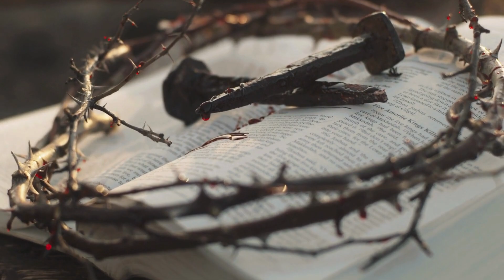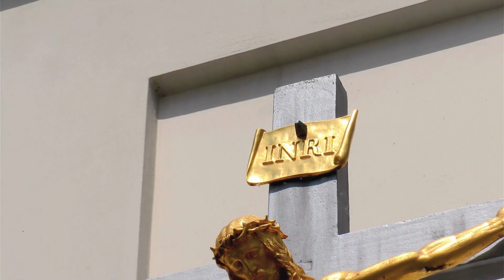ROSARIO DOLOROSO: ¡¡aparta el sufrimiento de tu vida!! 🌹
Rosario doloroso de los martes y viernes.

Misterios Dolorosos

«Entonces Jesús fue con ellos a un huerto, llamado Getsemaní, y dijo a sus discípulos: "Sentaos aquí mientras voy a orar". Y tomando consigo a Pedro y a los dos hijos de Zebedeo, comenzó a sentir tristeza y angustia. Entonces les dijo: "Mi alma está triste hasta el punto de morir; quedaos aquí y velad conmigo". Y adelantándose un poco, cayó rostro en tierra, y suplicaba así: "Padre mío, si es posible, que pase de mí esta copa, pero no sea como yo quiero, sino como quieras tú"» (Mt 26, 36-39).

Después de una breve pausa de reflexión, un Padrenuestro, diez Avemarías y un Gloria.

«Pilato puso en libertad a Barrabás; y a Jesús, después de haberlo hecho azotar, lo entregó para que fuera crucificado» (Mt 27, 26).

«Entonces los soldados del procurador llevaron consigo a Jesús al pretorio y reunieron alrededor de él a toda la cohorte. Lo desnudaron y le echaron encima un manto de púrpura y, trenzando una corona de espinas, se la pusieron sobre la cabeza, y en su mano derecha una caña, y doblando la rodilla delante de él, le hacían burla diciendo: "Salve, Rey de los judíos"». (Mt 27, 27-29)

«Llegados al lugar llamado "La Calavera", le crucificaron allí a él y a los dos malhechores, uno a la derecha y otro a la izquierda. Jesús decía: "Padre, perdónales, porque no saben lo que hacen"... Era ya eso de mediodía cuando, al eclipsarse el sol, hubo oscuridad sobre toda la tierra hasta la media tarde. El velo del Santuario se rasgó por medio y Jesús, dando un fuerte grito dijo: "Padre, en tus manos pongo mi espíritu" y, dicho esto, expiró» (Lc  23, 33-46).

¿Cómo se reza el Rosario?

Dios mío, ven en mi auxilio.
Señor, date prisa en socorrerme.

Se enuncia en cada decena el "misterio", por ejemplo, en el primer misterio: "La Encarnación del Hijo de Dios".

Después de una breve pausa de reflexión, se rezan: un Padre nuestro, diez Avemarías y un Gloria.

A cada decena del "rosario" se puede añadir una invocación.

A la final del Rosario se recita la Letanía Lauretana, u otras oraciones marianas.

Dios te Salve, María, llena eres de gracia, el Señor está contigo. Bendita tú eres entre todas las mujeres y bendito es el fruto de tu vientre, Jesús. Santa María, Madre de Dios, ruega por nosotros pecadores, ahora y en la hora de nuestra muerte. Amén

Dios te Salve, Reina y Madre de misericordia, vida, dulzura y esperanza nuestra, Dios te salve.
A ti llamamos los desterrados hijos de Eva; a ti suspiramos, gimiendo y llorando, en este valle de lágrimas. Ea, pues, Señora, abogada nuestra, vuelve a nosotros esos tus ojos misericordiosos, y, después de este destierro, muéstranos a Jesús, fruto bendito de tu vientre. ¡Oh clementísima, oh piadosa, oh dulce Virgen María!